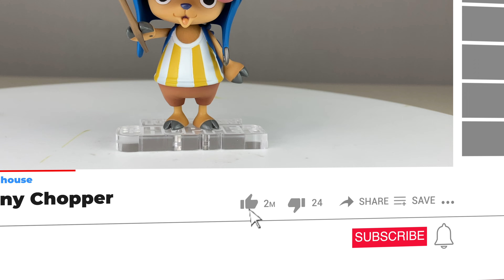[POP S.A] UNBOX Mô Hình Chopper Sau Time Skip Trong One Piece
Unbox mô hình Tony Chopper sau Time Skip - đảm nhận vai trò bác sĩ của băng hải tặc Mũ Rơm trong One Piece

Mô hình này thuộc series P.O.P Sailing Again của MegaHouse, được phát hành vào tháng 09/2012 với tổng chiều cao 10cm (Scale 1/8). Sailing Again là dòng P.O.P figure tập trung làm những nhân vật sau TimeSkip. Trong dòng này sẽ có các nhận vật thường và nhân vật giới hạn, các bạn hãy theo dõi mình để ko bỏ lỡ các video unbox những nhân vật mình yêu thích nhé !

0:00 Bên ngoài hộp
0:11 Mở hộp
0:35 Góc nhìn xung quanh mô hình Chopper
1:07 Góc cận cảnh mô hình Chopper

Video được tạo ra với mục đích chia sẻ kiến thức, giao lưu với các bạn đam mê mô hình nói riêng và giới sưu tầm nói chung.